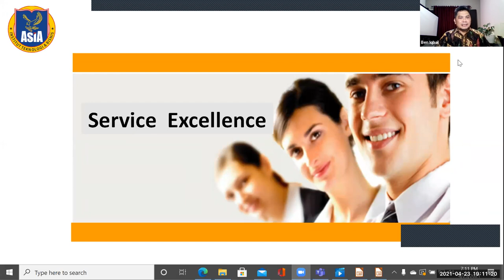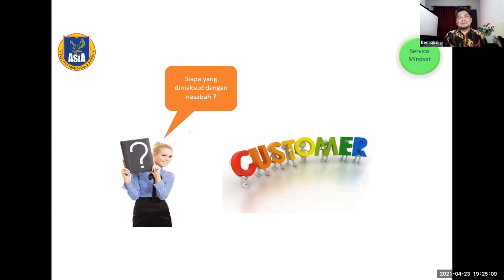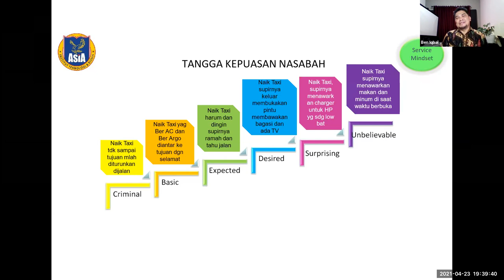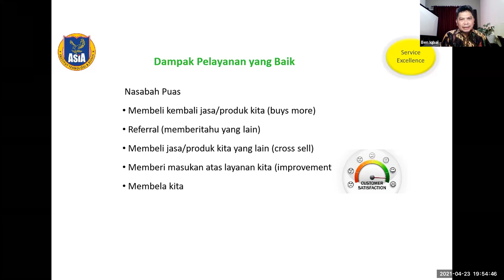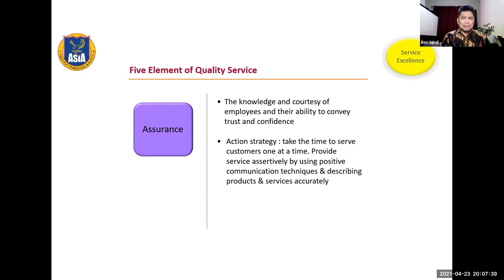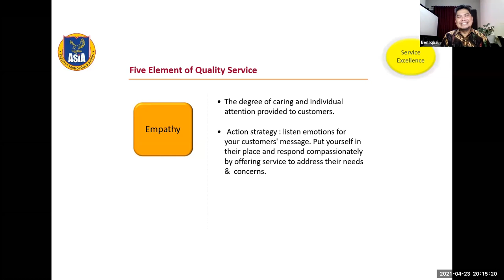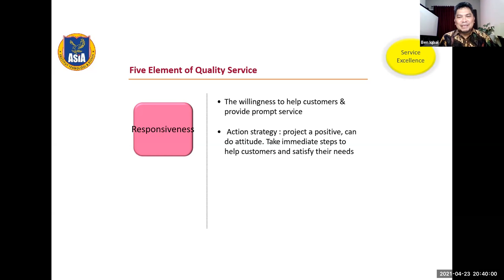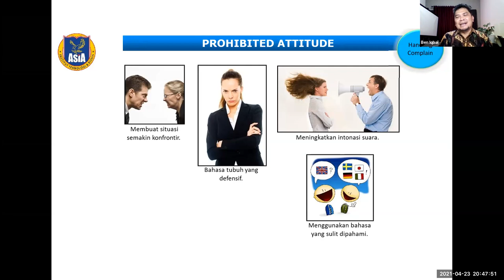2021-04-23 OPEN LECTURE - SERVICE EXCELLENT - M. IQBAL HIKMAT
MAGISTER MANAJEMEN INSTITUT ASIA
Info S2 :